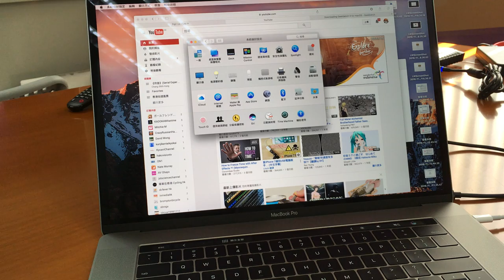MacBook Pro 實機分解：Touch ID 應用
我們發現在系統偏好設定，部份頁面是可以使用Touch ID 開啟，但仍有一些頁面仍然需要輸入密碼才能修改。該些頁面都是與系統保安和個人帳號有關，相信這是廠方認為需要加強保安有關，但這是否也反映，連Apple 也認為Touch ID不夠傳統密碼安全呢？